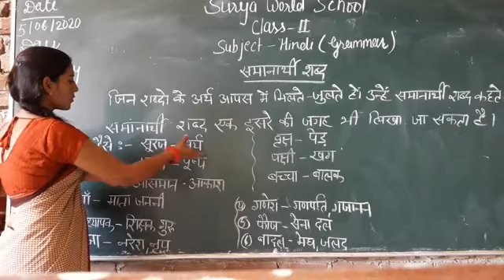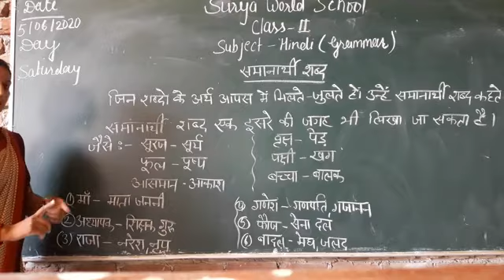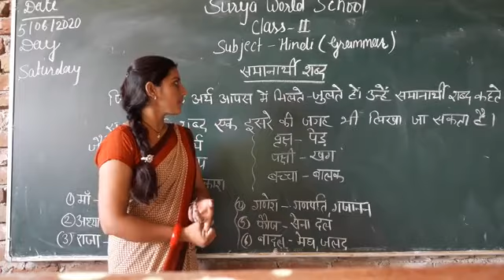2nd Class Hindi Grammar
By : Sangeeta Mam